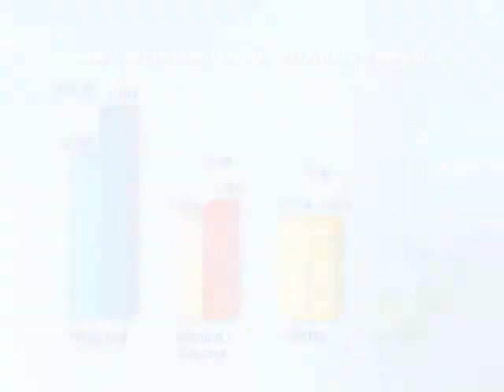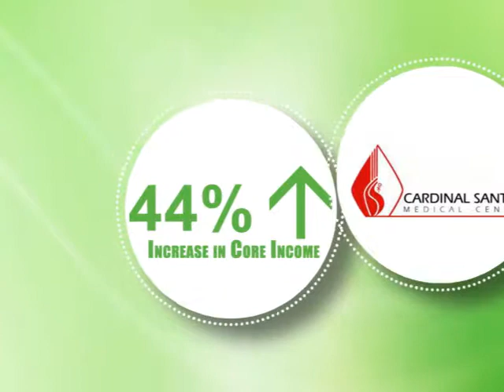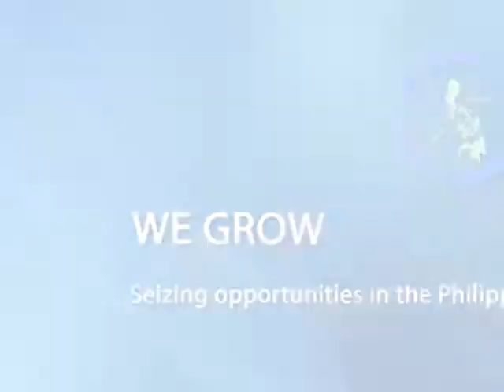Moving Forward AVP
Metro Pacific Investment News Sept 2012